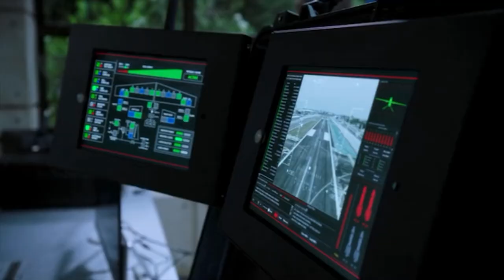Macgyver - Mac goes rogue